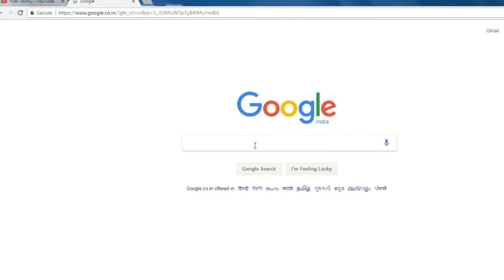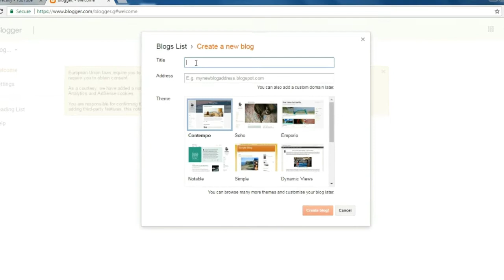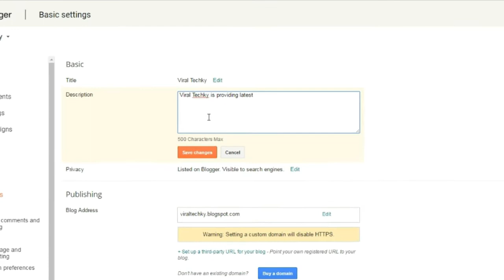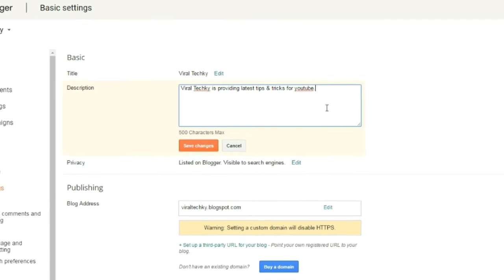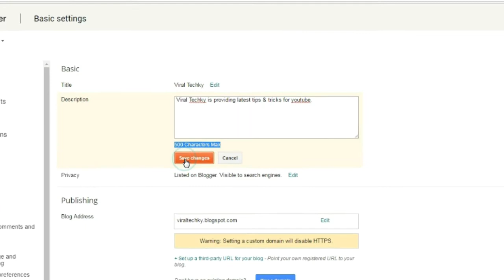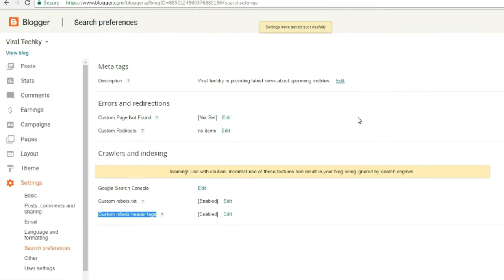How to create free website in hindi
How to create free website in hindi tutorial Explained | 5 Minute Me Free Web site kaise Banate hai?

However, many new people who want to start blogging, do not want to make initial investment of funds to create a blog, it is perfectly appropriate

There are many blogging platforms that provide users the ability to create free blogs. If you are looking for a simple free blog, then my suggestion will be blogging with WordPress.com or BlogSpot.com.

Once you have some blogging experience, you can become more professional with a self-hosted WordPress blog and go ahead.

Blogspot allows you to create a free blog, but there are limitations in it.

However, as I mentioned above, for starters, it is a great way to know how to create a blog and start the blogging process.

This post is dedicated to "Beginners" who are new to blogging and want to start learning the basics involved in the process.

Before starting the entire tutorial, there are some things you should know:

First of all, Blogspot is a blogging platform powered by Google that gives you the opportunity to start a blog, but all your images will be hosted by Picasa (also part of Google). Blogspot, in this sense, is a Google-focused blogging platform.
Secondly, if your blog aims to make money and is a blog that is professional in appearance, then I would recommend that you make your blog using WordPress. It's easy, and with the help of our exclusive free WordPress guide, you can create your blog in the next 60 minutes.

Step-by-step guide to creating free blogs:
To create your own free blogspot blog site, visit BlogSpot.com using your Google Account and login. If you do not have a Google (Gmail) account, you can create one for free.

For the first time user, you will see the option to use identity from your Google Plus profile, or you can use your limited blogspot profile. I recommend using my Google Plus Profile

Once you are logged in, click on "new blog" or go directly to this link: Create a free blog

Name your blog:
Select your domain by adding a name to everything you need to do. I suggest you read "How to select a domain name" for additional information.

Avoid using your personal name as a domain name and use some common domain names instead, which you can brand later with custom domains.

You can then choose a blog template (you can change it at any time), and click on "Create Blog"